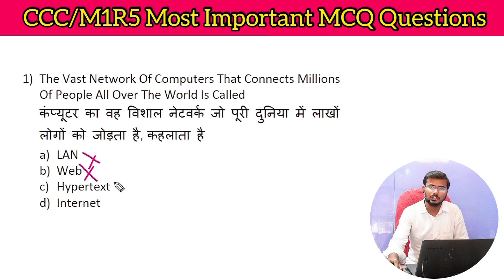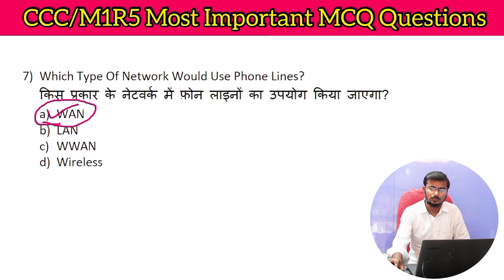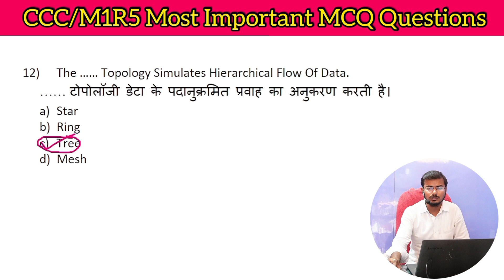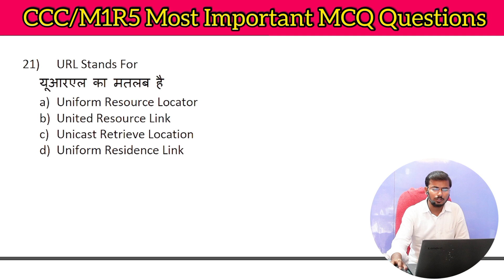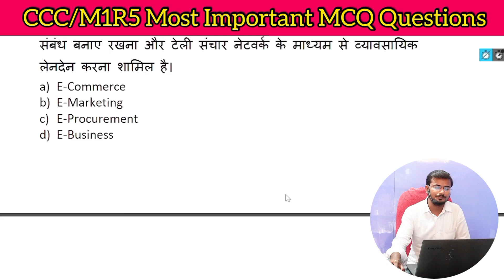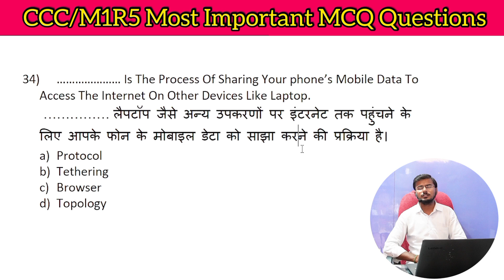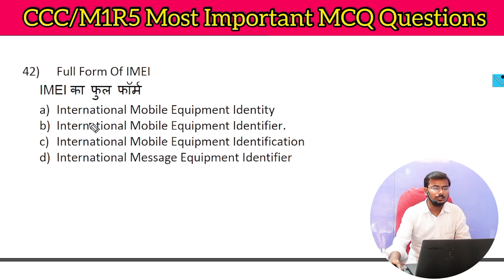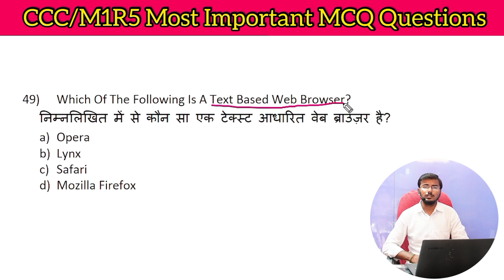CCC Most Important Question / Top important O level M1R5/ccc Chapter Wise Questions Chapter-6 Part-1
Hello and welcome in this video we are going to see most important Chapterwise MCQ Question For ccc Exam this ccc class is in both language Hindi and english

ccc exam prepration
ccc exam question answer in hindi
ccc computer course me kya kya hota hai
ccc ka result kaise dekhe
ccc marathon class
ccc trik to pass
ccc form apply online
ccc ka form kaise bhare
ccc question paper
ccc question paper 2024
O level practice paper 2024
Aaj ke is lecture me hum ccc basic computer se related important mcq questions
o level m1.r5 important question